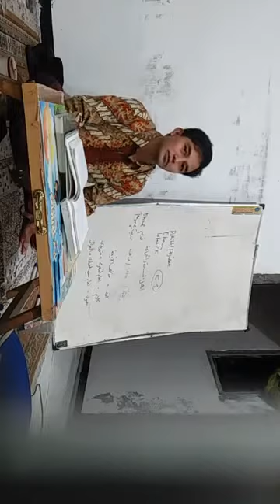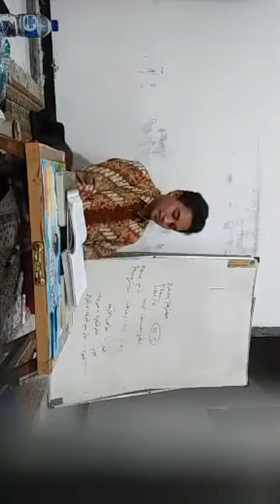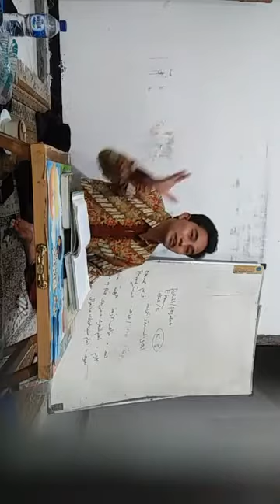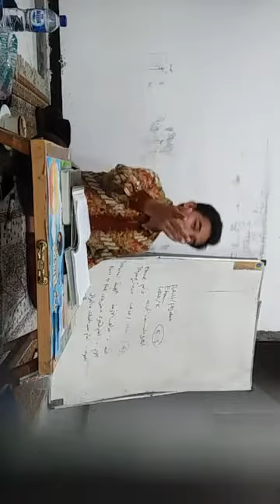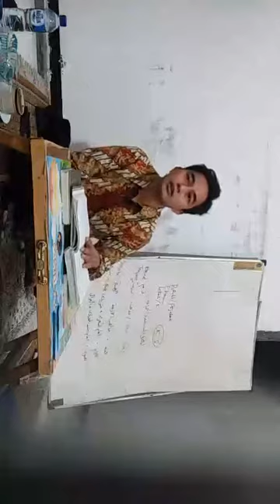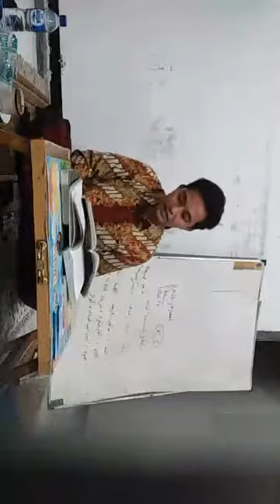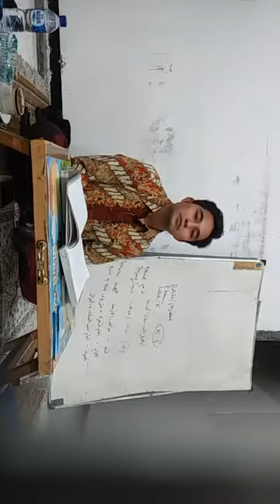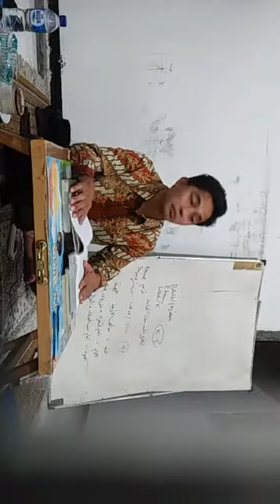Teologi Moderat Aswaja | Filsafat Jalan Tengah | Kajian Aswaja | Ach Dhofir Zuhry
Kajian rutin Aswaja tentang konsep Tawassuth wal I'tidal, teologi moderasi dalam Aswaja. Apakah makna jalan tengah dan sikap moderat dalam akidah Aswaja? Bagaimana terapannya dalam kehidupan nyata? Berikut jawabannya!